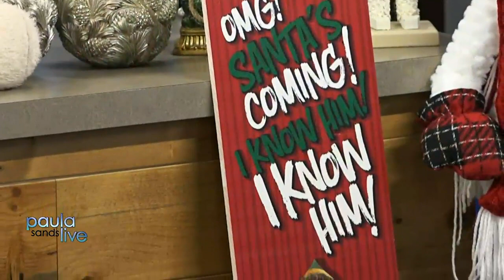Aunt Hattie’s ‘Christmas In July’ sale